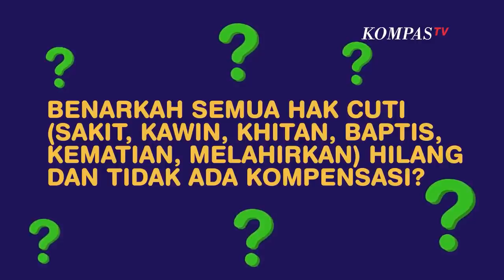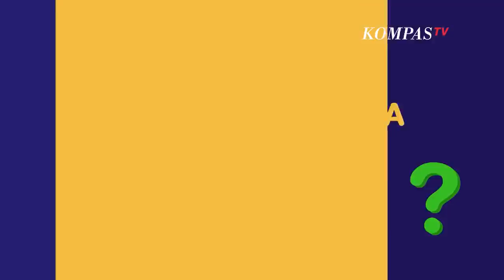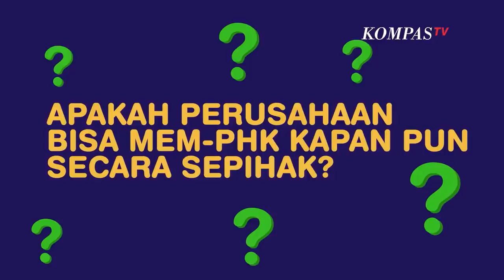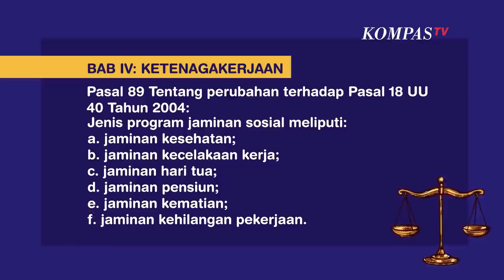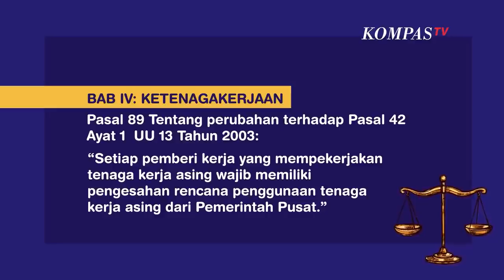Hati-hati!! 12 Hoax Soal Omnibus Law Cipta Kerja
KOMPAS.TV - Undang-undang Omnibus Law saat ini tengah menjadi perdebatan. Sejak disahkan pada tanggal 5 Oktober 2020 lalu melalui rapat paripurna DPR, penolakan muncul dari berbagai pihak, terutama kalangan buruh. Beragam informasi tersebar. Di antara informasi yang tersebar tersebut, yuk kita coba cari klarifikasinya:

1. Benarkah Uang pesangon akan dihilangkan?

Faktanya : Uang pesangon tetap ada
BAB IV: KETENAGAKERJAAN - Pasal 89
Tentang perubahan terhadap Pasal 156
Ayat 1 UU 13 Tahun 2003:
Dalam hal terjadi pemutusan hubungan
kerja, pengusaha wajib membayar uang
pesangon dan/atau uang penghargaan masa
kerja.

2. Benarkah UMP, UMK, UMSP dihapus?

Faktanya: Upah Minimum Regional (UMR) tetap ada
Tentang perubahan terhadap Pasal 88C UU 13 Tahun 2003:
(Ayat 1) Gubernur menetapkan upah
minimum sebagai jaring pengaman.
(Ayat 2) Upah minimum sebagaimana
dimaksud pada ayat (1) merupakan upah minimum provinsi.

3. Benarkah Upah buruh dihitung per jam?

Faktanya: Tidak ada perubahan dengan sistem yang sekarang. Upah bisa dihitung berdasarkan waktu atau berdasarkan hasil.
Tentang perubahan terhadap Pasal 88B UU
13 Tahun 2003:
Upah ditetapkan berdasarkan:
a. satuan waktu; dan/atau
b. satuan hasil.

4. Benarkah Semua hak cuti (cuti sakit, cuti kawinan, cuti khitanan, cuti baptis, cuti kematian, cuti melahirkan) hilang dan tidak ada kompensasi?

Faktanya: Hak cuti tetap ada.
Tentang perubahan terhadap Pasal 79 UU
13 Tahun 2003:
(Ayat 1) Pengusaha wajib memberi:
a. waktu istirahat; dan
b. cuti.
(Ayat 3) Cuti yang wajib diberikan kepada
pekerja/buruh yaitu cuti tahunan, paling
sedikit 12 (dua belas) hari kerja setelah
pekerja/buruh yang bersangkutan bekerja
selama 12 (dua belas) bulan secara terus
menerus.
(Ayat 5) Selain waktu istirahat dan cuti
sebagaimana dimaksud pada ayat di atas,
perusahaan dapat memberikan cuti panjang
yang diatur dalam perjanjian kerja,
peraturan perusahaan, atau perjanjian kerja
bersama.

5. Benarkah Outsourcing diganti dengan kontrak seumur hidup?

Faktanya: Outsourcing ke perusahaan alih daya tetap dimungkinan. Pekerja menjadi karyawan dari perusahaan alih daya.
Tentang perubahan terhadap Pasal 66 Ayat
1 UU 13 Tahun 2003:
Hubungan kerja antara perusahaan alih daya
dengan pekerja/buruh yang dipekerjakannya
didasarkan pada perjanjian kerja waktu
tertentu atau perjanjian kerja waktu tidak
tertentu.

6. Benarkah tidak akan ada status karyawan tetap?

Faktanya: Status karyawan tetap masih ada
Tentang perubahan terhadap Pasal 56 UU
13 Tahun 2003:
(1) Perjanjian kerja dibuat untuk waktu tertentu atau untuk waktu tidak tertentu.

7. Apakah Perusahaan bisa mem-PHK kapanpun secara sepihak?

Faktanya: Perusahaan tidak bisa mem-PHK secara sepihak.

BAB IV: KETENAGAKERJAAN - Pasal 90
Tentang perubahan terhadap Pasal 151 UU
13 Tahun 2003:
(Ayat 1) Pemutusan hubungan kerja
dilaksanakan berdasarkan kesepakatan
antara pengusaha dengan pekerja/buruh.
(Ayat 2) Dalam hal kesepakatan
sebagaimana dimaksud pada ayat (1) tidak
tercapai, penyelesaian pemutusan hubungan
kerja dilakukan melalui prosedur
penyelesaian perselisihan hubungan
industrial sesuai dengan ketentuan
peraturan perundang-undangan.

8. Benarkah Jaminan sosial dan kesejahteraan lainnya hilang?

Faktanya: Jaminan sosial tetap ada.

Tentang perubahan terhadap Pasal 18 UU
40 Tahun 2004:
Jenis program jaminan sosial meliputi:
a. jaminan kesehatan;
b. jaminan kecelakaan kerja;
c. jaminan hari tua;
d. jaminan pensiun;
e. jaminan kematian;
f. jaminan kehilangan pekerjaan.

9. Benarkah Semua karyawan berstatus tenaga kerja harian?

Tentang perubahan terhadap Pasal 56 Ayat
1 UU 13 Tahun 2003:
Perjanjian kerja dibuat untuk waktu tertentu
atau untuk waktu tidak tertentu.

10. Benarkah Tenaga kerja asing bebas masuk?

Faktanya: Tenaga kerja asing tidak bebas masuk, harus memenuhi syarat dan peraturan.
Tentang perubahan terhadap Pasal 42 Ayat
1UU 13 Tahun 2003:
Setiap pemberi kerja yang mempekerjakan
tenaga kerja asing wajib memiliki
pengesahan rencana penggunaan tenaga
kerja asing dari Pemerintah Pusat.

11. Benarkah Buruh dilarang protes, ancamannya PHK?

Faktanya: Tidak ada larangan.

12. Benarkah Libur Hari Raya hanya pada tanggal merah dan tidak ada penambahan cuti?

Faktanya: Sejak dulu penambahan libur di luar tanggal merah tidak diatur undang-undang tapi kebijakan pemerintah.